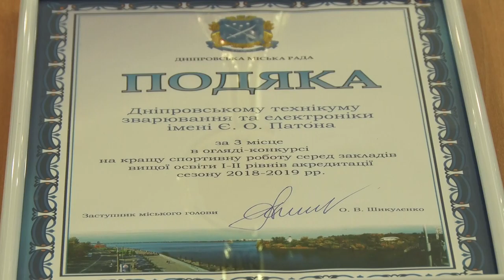Виші Дніпра нагородили за спортивні досягнення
У Дніпрі нагородили технікуми та коледжі за спортивні досягнення студентів. Враховували участь у молодіжних чемпіонатах, змагання у складі збірних України та персональні спортивні перемоги. Подробиці - далі у сюжеті.